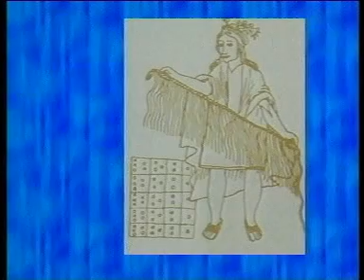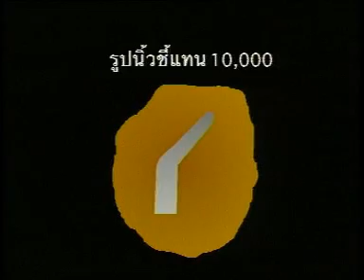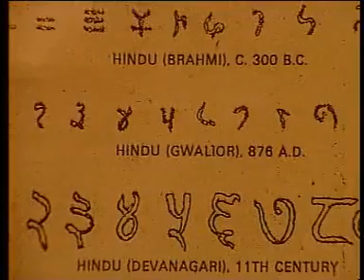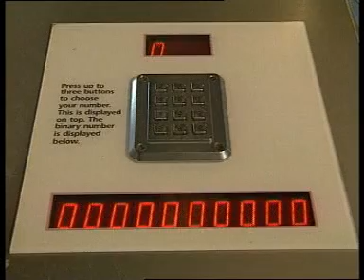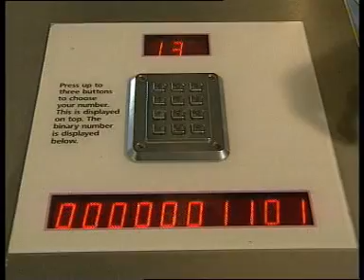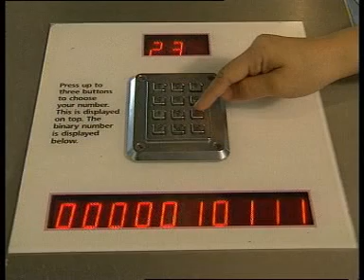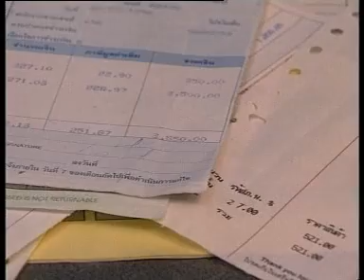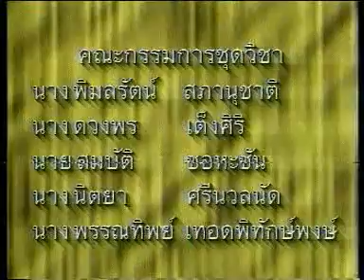[คณิตศาสตร์] มัธยมศึกษาปีที่ 1 เรื่อง ตัวเลขมาจากไหน ใครรู้บ้าง